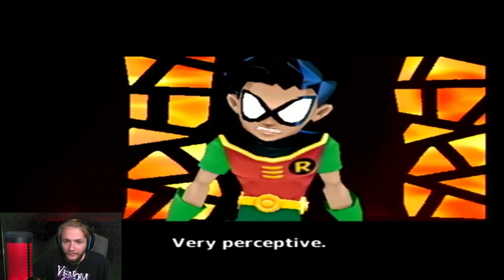WHO'S THE VILLAIN | Teen Titans (PS2) FINAL PART